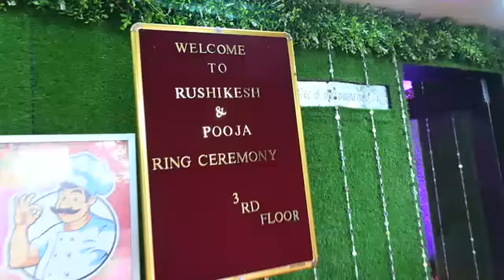Ring ceremony, Pooja and Rushikesh